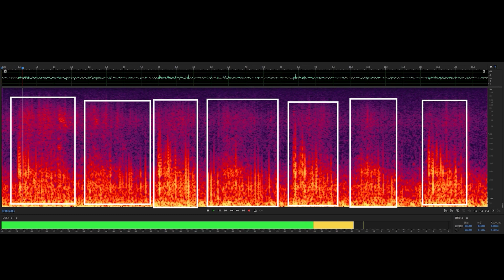【22日目】毎日1分！こっそり呼吸音の聴診ができるようになりませんか？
聴診が苦手ではないですか？
呼吸音の聴診は簡便かつ迅速に重要な情報を得ることができます。

この動画で習得できるのは音の種類ですが、聴診箇所、吸気呼気のタイミングなどを組み合わせると臨床推論につながります。

可視化の部分はいきなり見てもわかりにくいので
を参考にしてみてください

この動画でお示ししている副雑音は呼吸器内科専門医10名のうち少なくとも8名以上が判断した結果を表示しています。